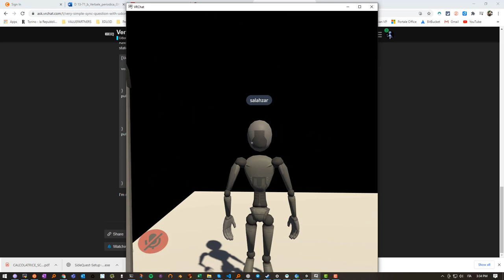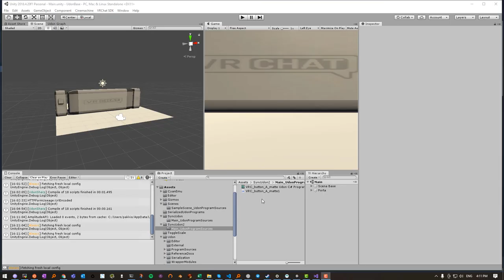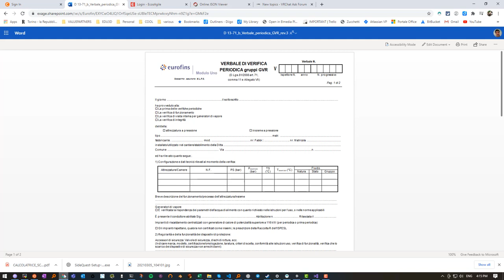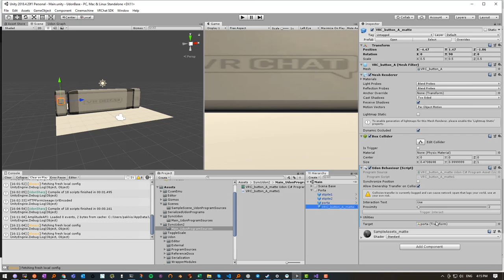Udon Sharp per VRCHAT Correzione alla porta sincronizzata con pulsante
ricordate di mettere sincronizzata la porta con script UdonBehaviour e di ritrascinare la porta sullo script dato che ho cambiato nome alla variabile pubblica target in Target